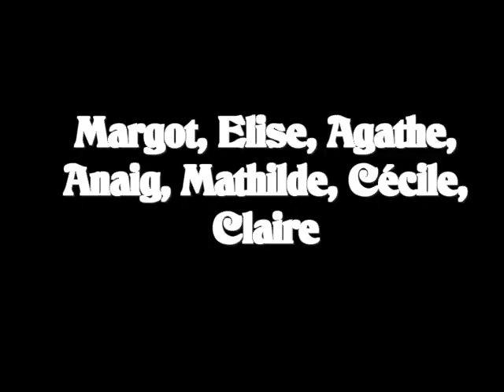Trailer Zhong Guo Da.WMV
Bande annonce du film Zhong Guo Da
Sortie 4 janvier 2012
Lycée de l'Harteloire
Réalisé par Fanny Hamon